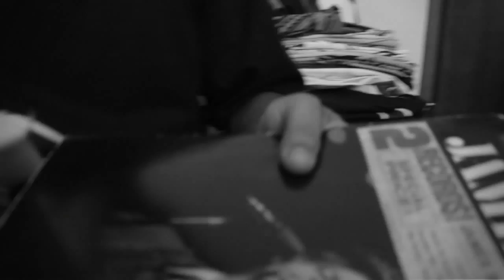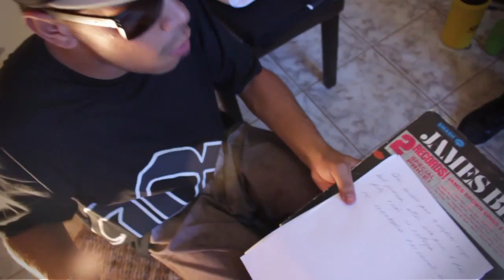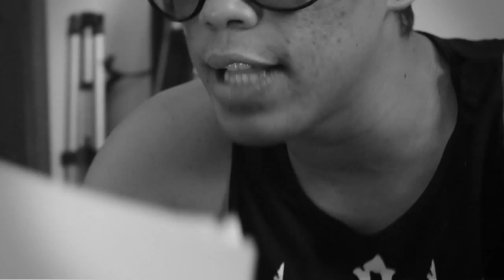Pra Proclamar - Dan Feat Gasper / Calango (Beat Kolombiano Meia Dois)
EP Dan ''Meu Sonho Minha Vida Meu Mundo''
Projeto GoRap
ManpiProd